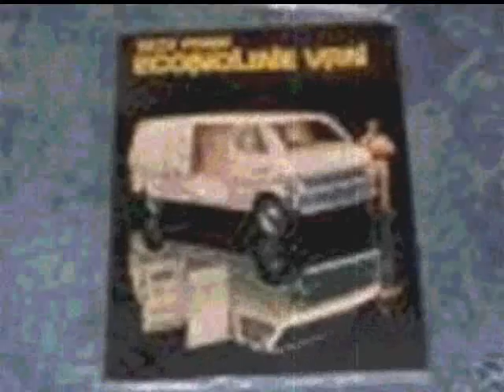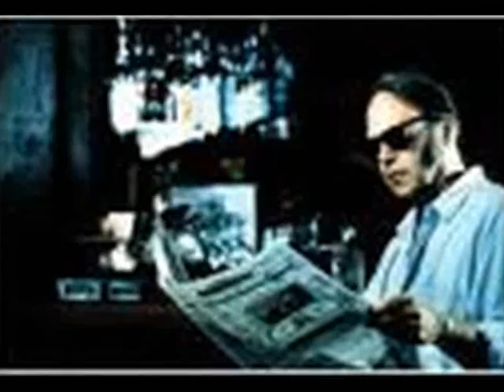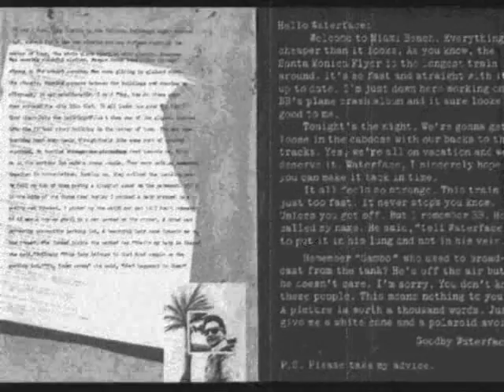Mellow My Mind - Neil Young Cover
Hello Waterface this is my third piano cover - playing and singing sound as though I was drunk, but I wasn't. Tonight's the Night - what an album.